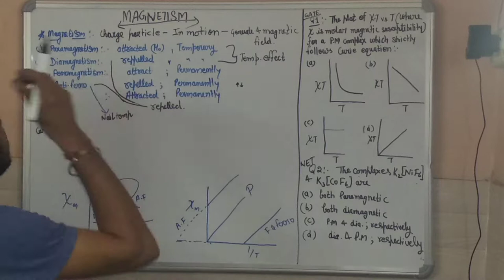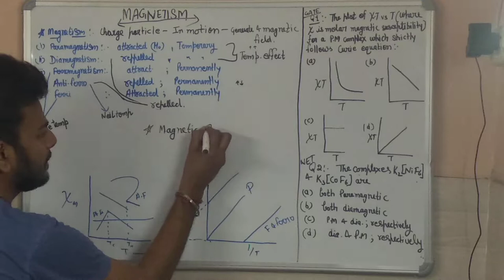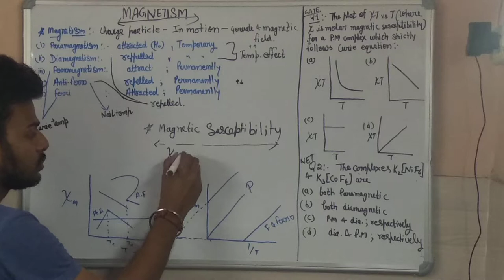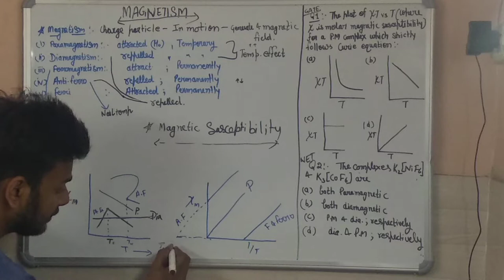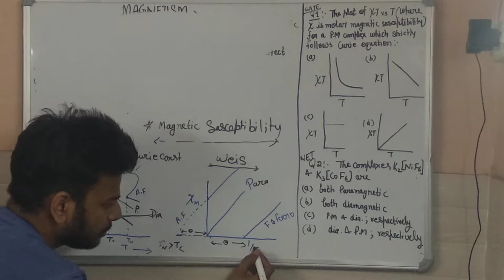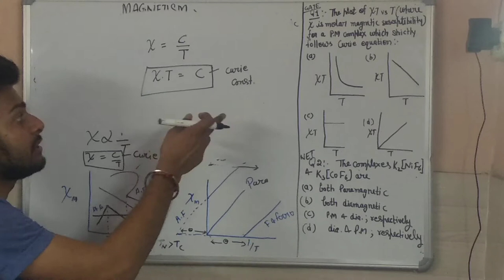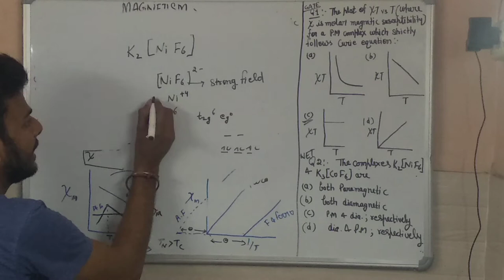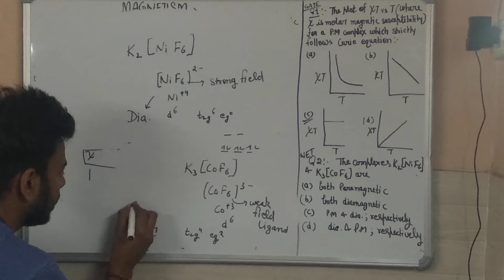Epi-2. Magnetism :- Coordination Chemistry for CSIR NET JRF, SET, GATE exams 2019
Magnetism :- Coordination Chemistry for CSIR NET JRF, SET, GATE exams 2019